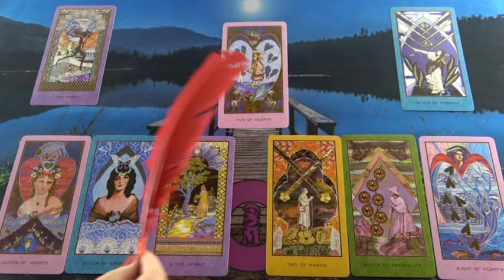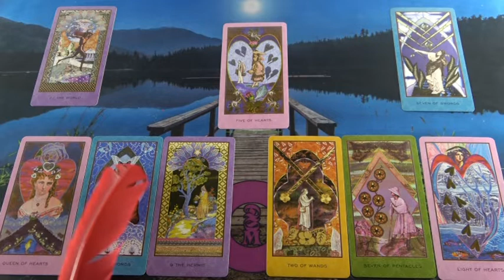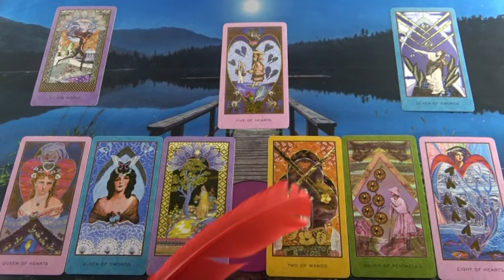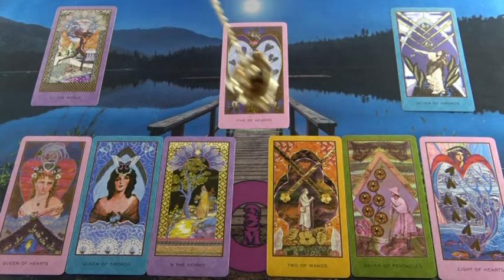BLITZBERATUNG: Ist sie treu?